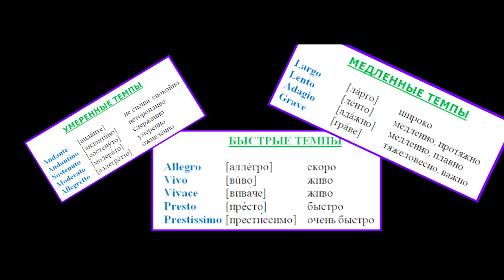Dunlop FuzzFace|NUX Vintage Fuzz|Stoner&Sludge| 2 часть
0:00 Начало
0:36 Что такое сладж и стоунер?
1:52 Что нужно для сладжа и стоунера?
6:44  Стоунер
10:07 Сладж
11:37 Вывод
12:05 Минутка агитации